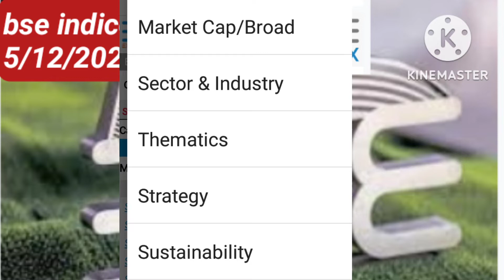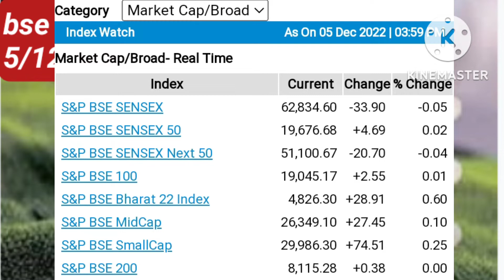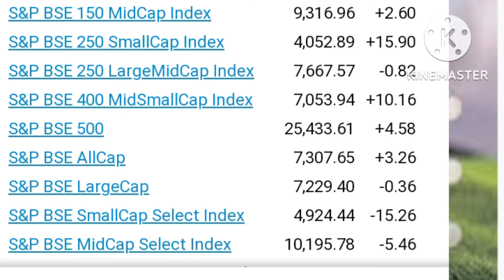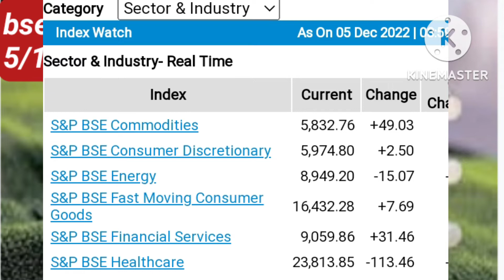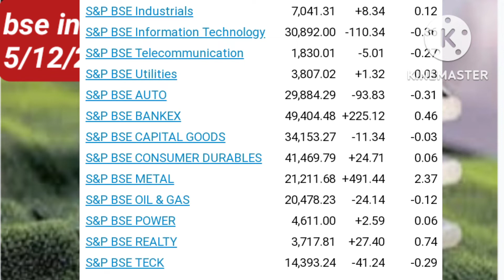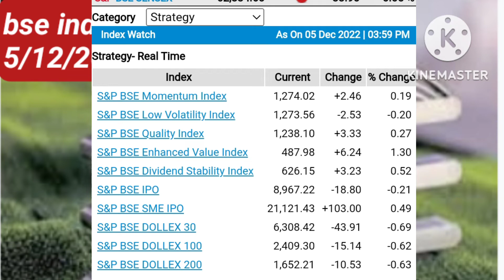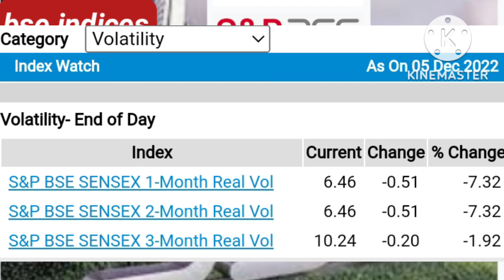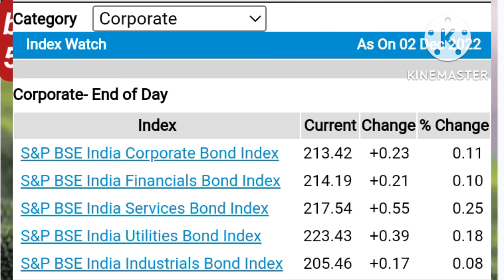bse indices | bse indices types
stocksplit news details in tamil | akashdeep metal industries ltd

stocksplit news details in tamil | shree securities ltd

ipo news details in tamil | arham technologies ltd

stock split news details in tamil | maxheights infrastructure ltd

stock split news details in tamil | bheema cements limited

manimuthu2